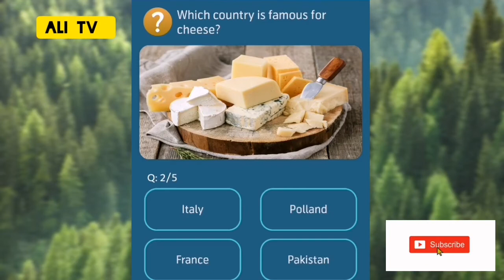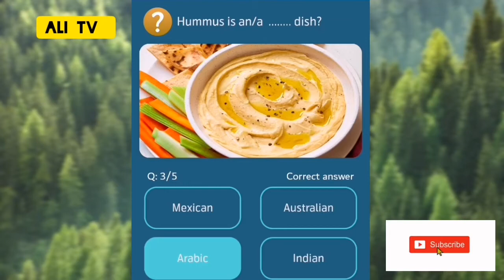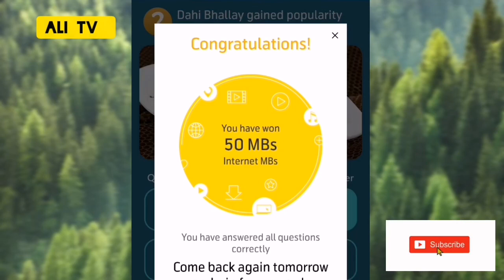My Telenor app Play and Win 21 January answers | my Telenor quiz 21 January | Test Your skill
Telenor pakistan
My Telenor
Telenor questions
Telenor answers
Quiz answers